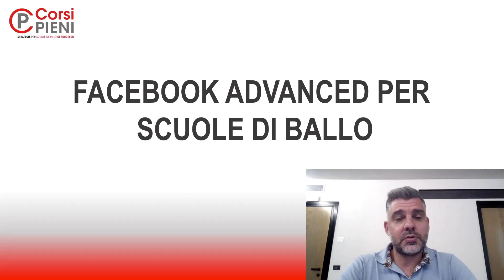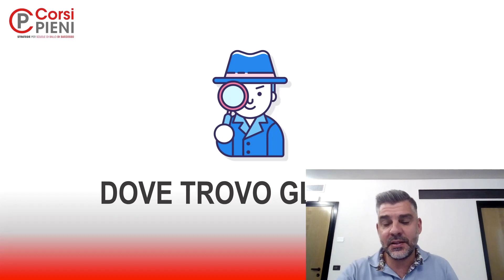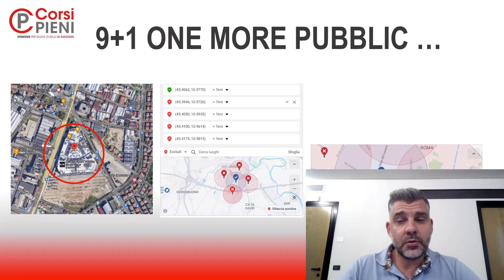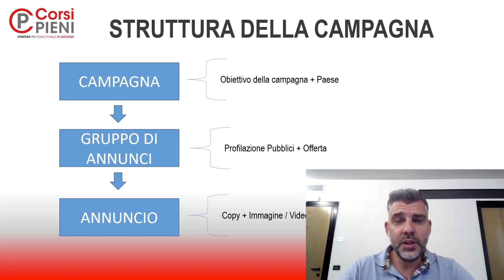FACEBOOK AVANZATO per Scuole di Ballo - La strategia sicura per ottenere subito più clienti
Primo corso intensivo rivolto a titolari di Scuole di Ballo per imparare a creare campagne Facebook realmente efficaci.

Si terra a Milano, Sabato 24 Giugno presso la sede di Corsi Pieni in via Trento, 2 Gorgonzola da Sergio Togliani